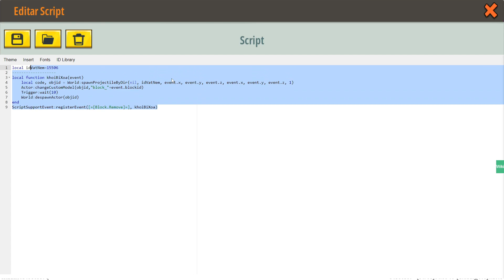crea tu explosion infinita mini world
💲Donación para mejorar el contenido💲

Juegos ID:
🛡️Mini World🗡️
UID: 31386357